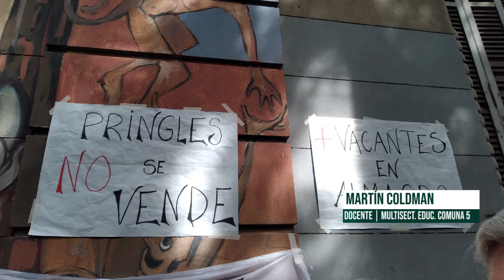Reclaman la creación de una escuela en un edificio que el Gobierno de la Ciudad busca vender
Con la construcción de un instituto educativo infantil se cubrirían 400 vacantes, casi la totalidad de las faltantes en la Comuna 5. El inmueble ubicado en Pringles 340 (Almagro) pertenece al estado porteño y actualmente se encuentra vacío y custodiado por la Policía. Se trata de un reclamo de los vecinos que lleva varios años. Lo contaron Martín Coldman y Pablo Cesaroni, ambos integrantes de la Multisectorial por la Comuna 5.